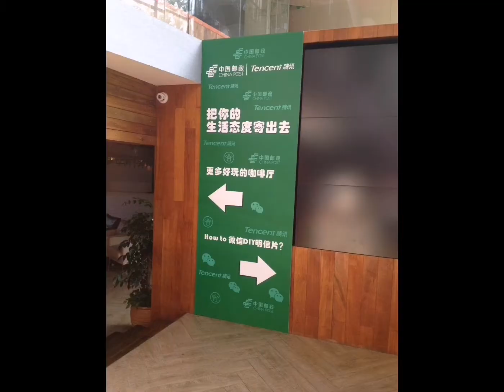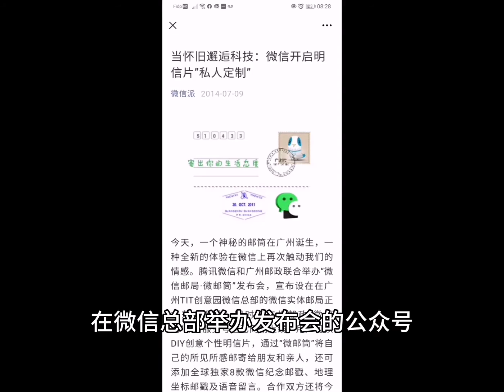微信十年，我和微信的故事 | 有用微信的小伙伴请举个手✋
最近是微信十周年生日。如今微信的日活用户数已达到10.9亿。微信这十年给我们的生活提供了许多方便，也承载着我们许多人的回忆。微信之父张小龙在最近的微信公开课上说，微信未来的十年将会是视频号的十年，视频号将打通朋友圈、公众号、小程序、微信支付、微信小店的商业闭环，构建完整的生态环境。让我们一起期待更精彩的下一个十年！